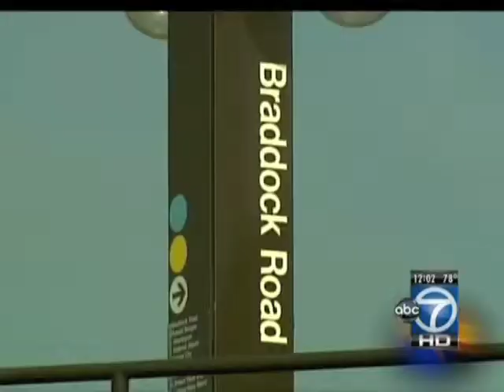ABC7 Noon Metro Flooding